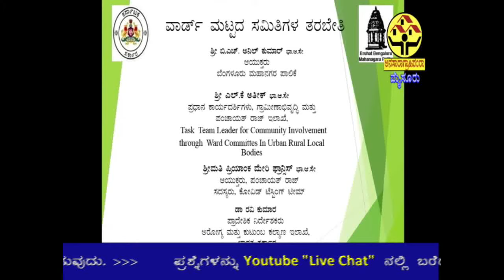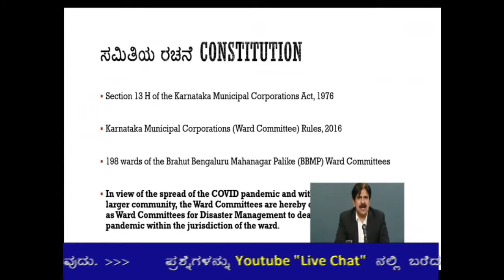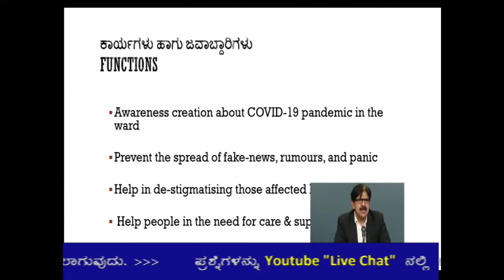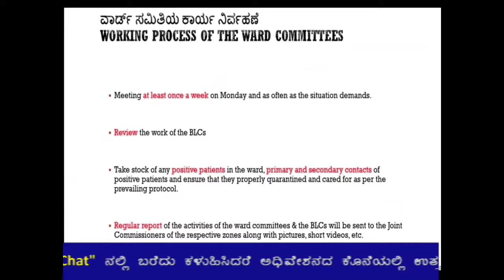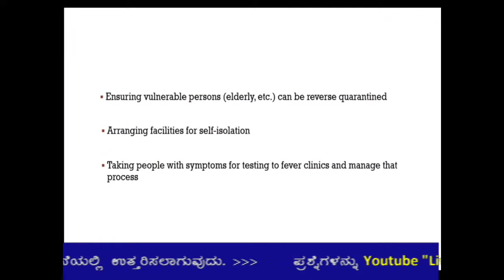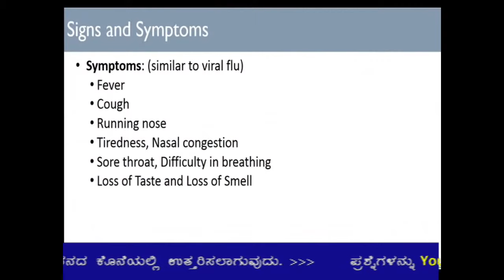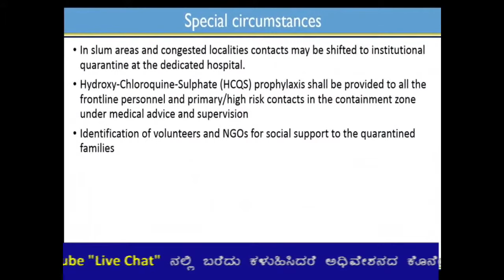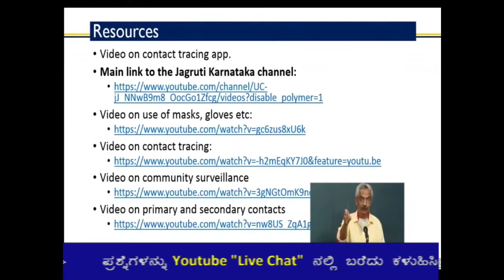BBMP WARD COMMITTEE TRAINING 16-07-2020